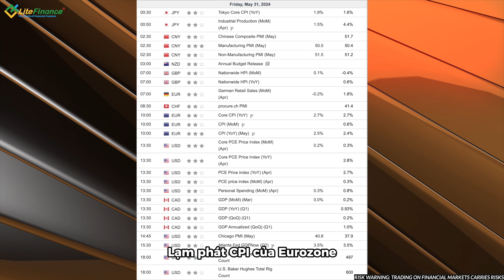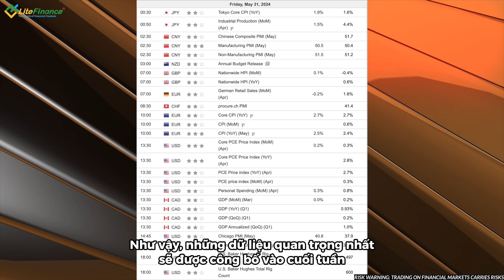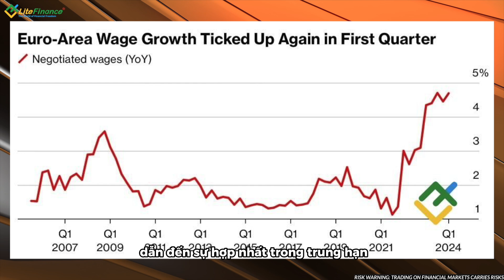[Điểm Nóng Forex Tuần 27/05-31/05] Thị trường Forex tuần này có gì mới - Mr. Michal